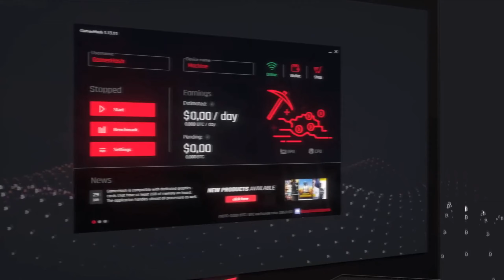Assassin's Creed Valhalla Crossover DLC | Napitek Piktów | #3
Siemka!

W dzisiejszym odcinku widzimy się w grze "Assassin's Creed Valhalla" i kontynuujemy naszą opowieść w dodatku Crossover